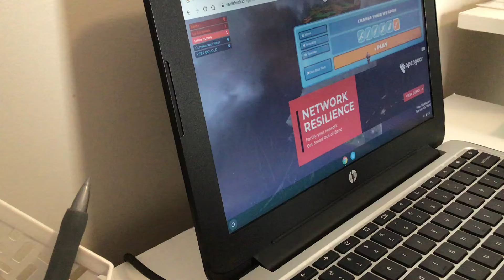Shell shockers EP.5 12 kills with the Crackshot